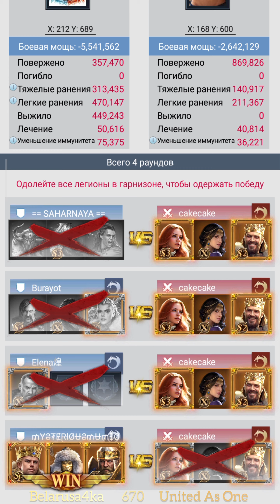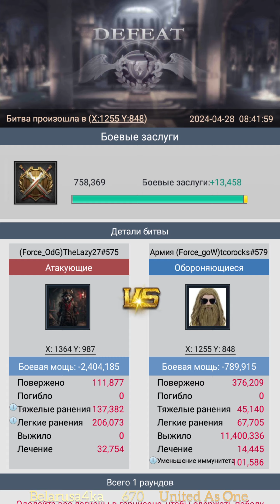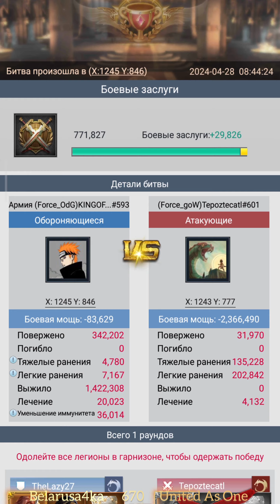SX16 Eden: First Blood - South vs North - 670 UaO & 575 OdG vs 579 goW & 621 Eye [Rise of Castles]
SX16 Eden: Wonders - First Blood 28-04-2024
First Zones opening and first battles for territories and structures, reports and heroes

Map 900036

North Faction
579 Ghosts of WaR
621 Eye for an Eye
592 UID
562 gods of chaos
616 Affinity 2 Riot Crew
585 Forever Friends
611 Fun N Dangerous
595 Civilized Pho3nix
601 Espartanos1
620 Natus vincere
615 Dracaerys
588 KNIGHTS VS MARAUDERS
631 Reign of Royalty
598 x The Last Kingdom x
564 THE MOST WANTED
556 Cool Drunk Knights
581 Keepers of the Light
621 EVOLUTION 621
579 one4all
576 ZolotayaOrda
618 Freedom for Future
557 Moon Flower Republic
620 L3GION LATINA
605 SHERPA 594 FNd
576 Sinners and SAINTS

South Faction
670 United As One
575 Odins Woelfe
593 Wrath of the 593
575 Perros salvajes
618 BlackShields
570 The Teutonic Knights
586 Guardians of 586
555 Some Desperate glory
611 GARUDA BATTLE ZONE
577 DKD Survivors
620 LaW Ninjas
631 ANCIENT TRIBE
632 Death Resist Heroes
613 NewEvilGeniuses
557 Immortal Battalion
560 WarriorS UniteD
577 BROTHERS in ARMS
576 Mahishmatee
568 Garuda Destroyers
624 LA RESISTENCIA 624
576 R6s
608 Order Imperium Rex
573 Angels and Demons573
621 ST Russia
629 Friends ForThe State
607 URA1